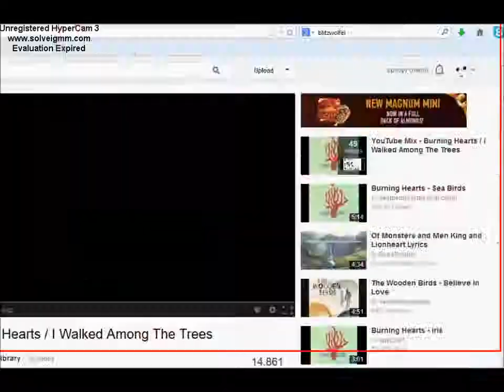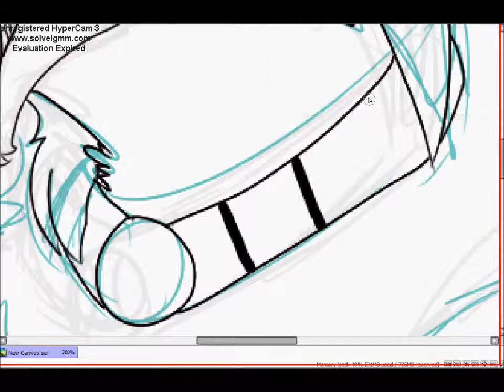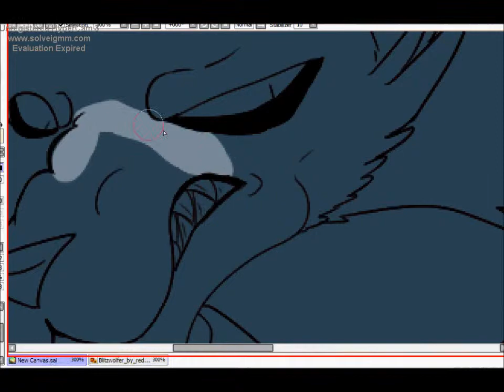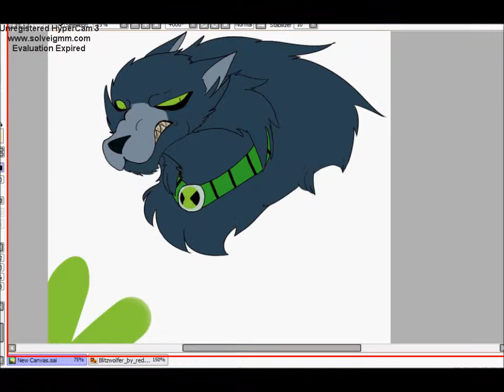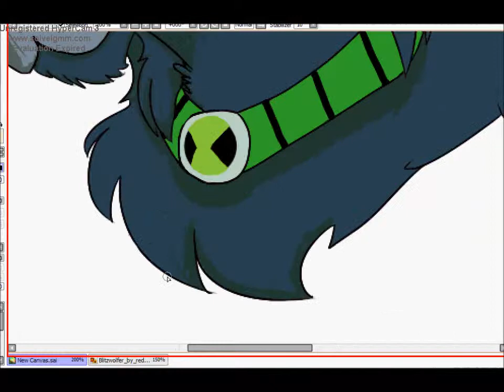ben 10 - blitzwolfer speed draw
ive been trying to upload this for an hour now this better fucking work
happy halloween you nooters

song is brains! by voltaire